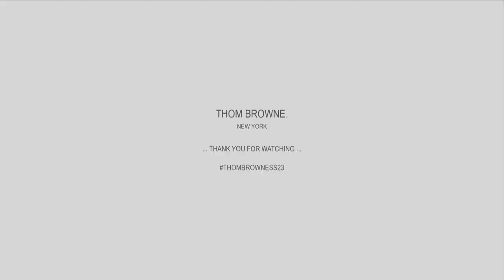THOM BROWNE Spring 2023 Milan - Fashion Channel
This Spring/Summer 2023 menswear collection brings tweeds of all colors including grey with yellow and green and blue with pink and light blue. The season brings the full package, with the classic Thom Browne fitted tailoring, but this time, with a twist. The label continues to blur the lines between masculinity and feminity, bringing forward classically feminine fabrics to construct classically masculine shapes. Tweed suiting are paired with suggestive underpinnings from the jockstrap accessory that left little to the imagination. Embroideries focused on the ultimate preppy symbol, which saw the anchor as a facial piece and stitched into the tweed blazers.